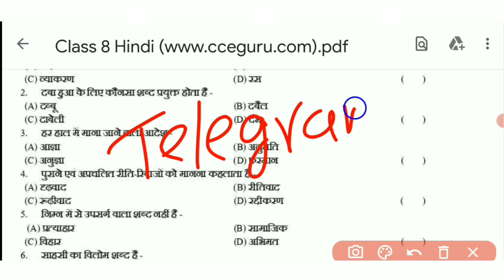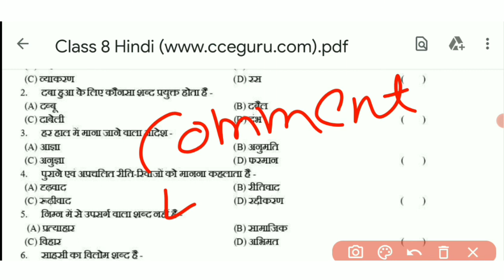Rbse Class 8 model paper 2022 || Rajasthan Board class 8 All subject model paper pdf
Rbse Class 8 model paper 2022 || Rajasthan Board class 8 All subject model paper pdf | viral paper 2022